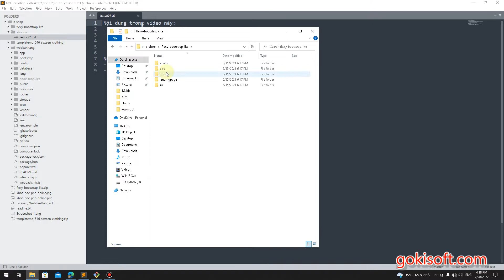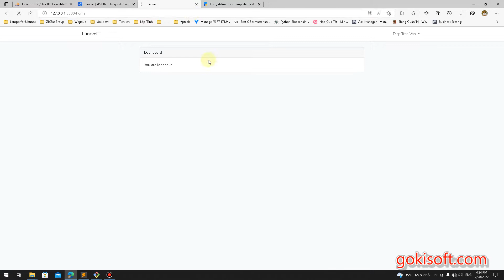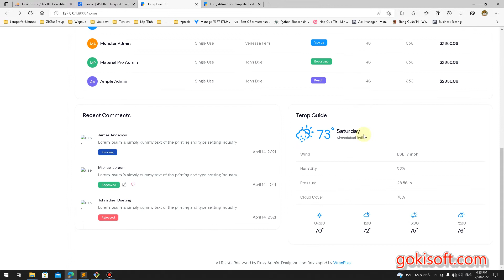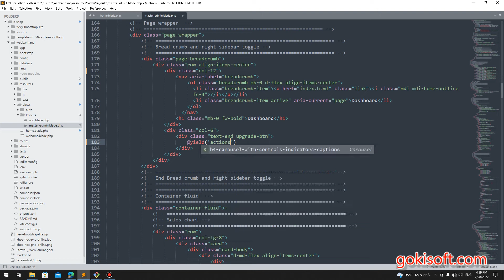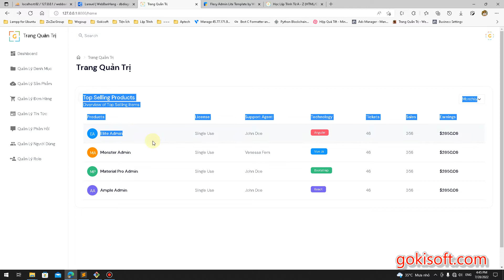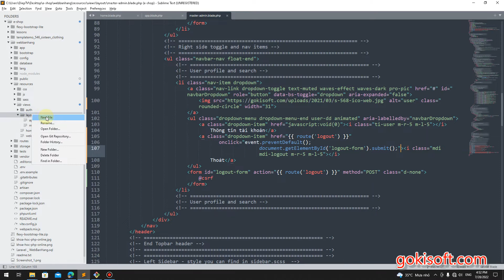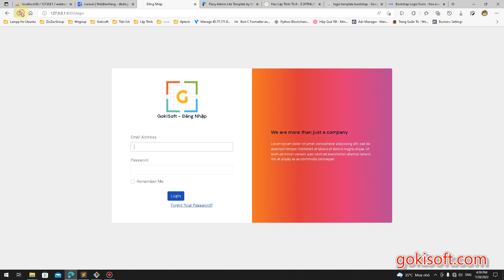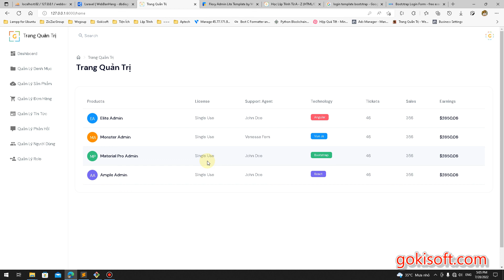Phần 5 | Laravel | Thực Chiến - Web Bán Hàng -Tích hợp template và chỉnh sửa trang đăng ký-đăng nhập